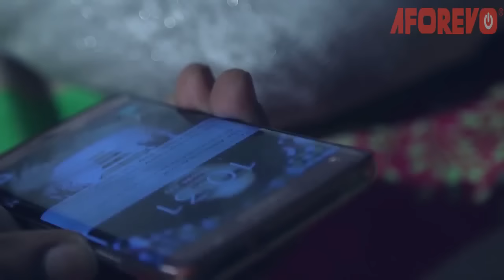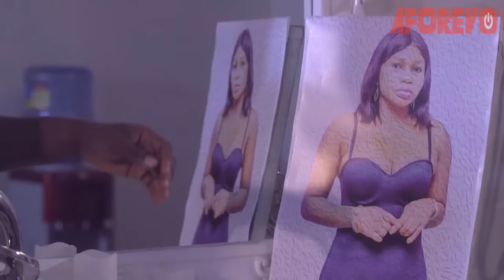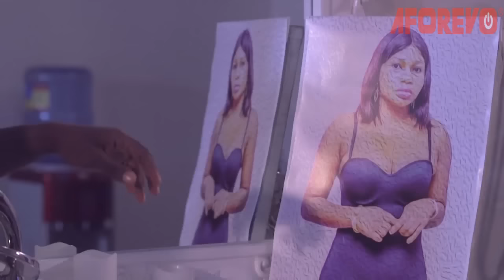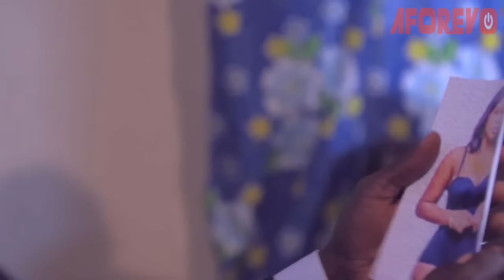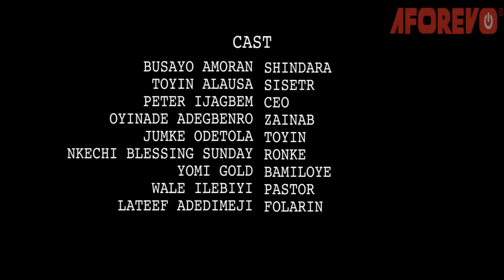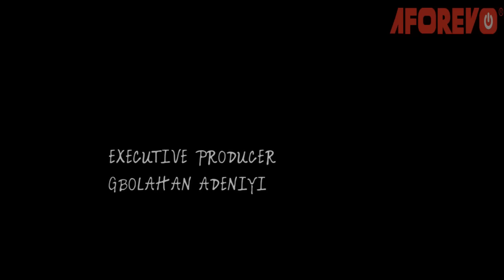EMOTIONAL GAME - A Nigerian Yoruba Movie Starring - Lateef Adedimeji, Jumoke Odetola,Nkechi Blessing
A church girl who decided to do the unbelieveable to save the life of her fiance, will he still marry her...
Starring - Lateef Adedimeji, Jumoke Odetola, Nkechi Blessing, Busayo Amoran, Toyin Alausa, Peter Ijagbem, Oyinnade Adegbenro